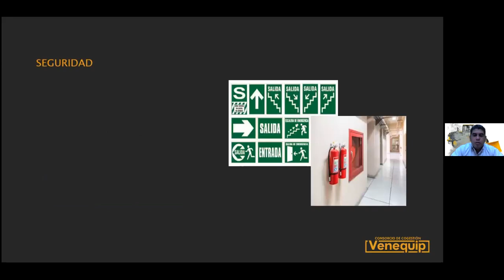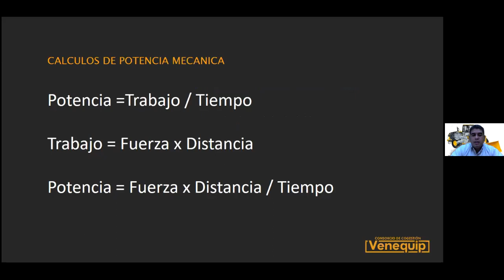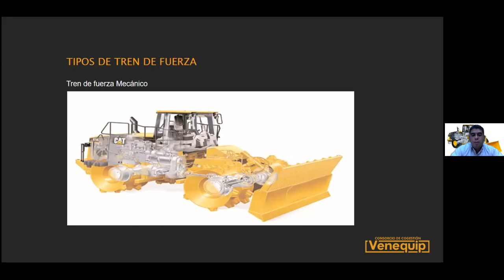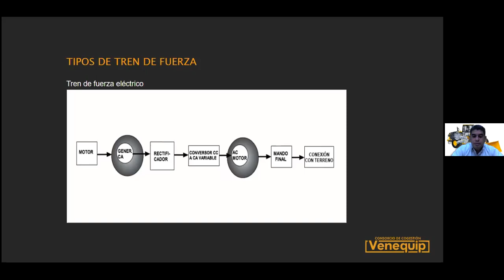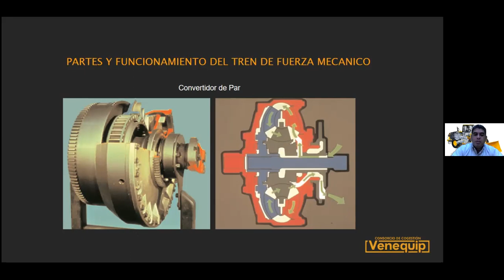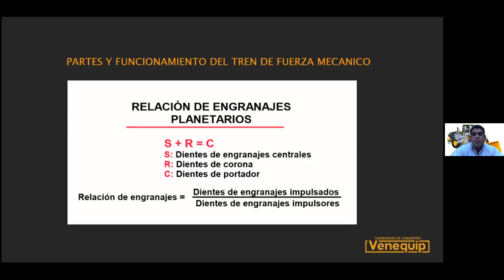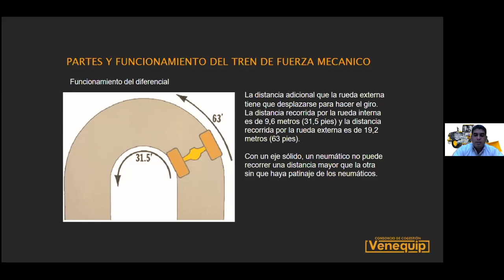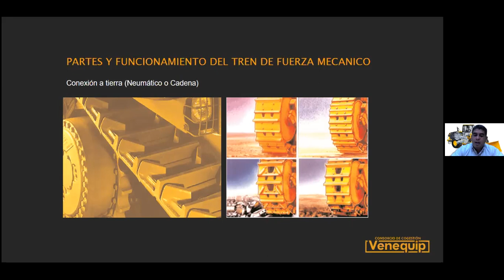Tren de Fuerza